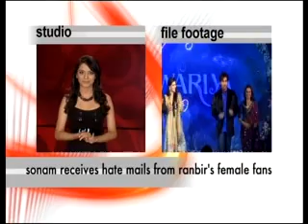Sonam receives hate mails from Ranbir's fans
The star kids, Sonam Kapoor and Ranbir Kapoor are already under the scanner. Though the film hasn't released yet, they are getting attention from all over, be it media or be it female fans of the cutesy, Ranbir.

For the latest Bollywood news, gossip, celebrities, events, log

We invite you to join the Zoom Club